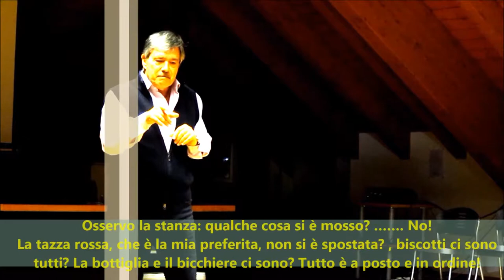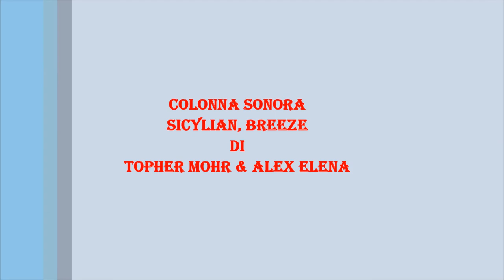13/3/2015 LA MANO NERA Come vincere la paura del buio